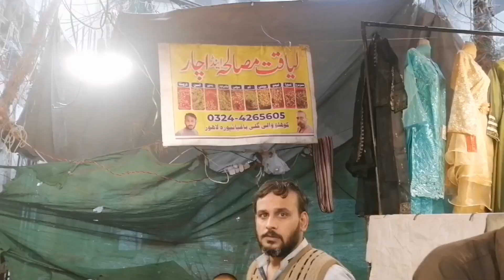ramdan main mazy dar khana | ramdan diaries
Ramdan mubarak everyone | In today's video you will find ramdan recipe